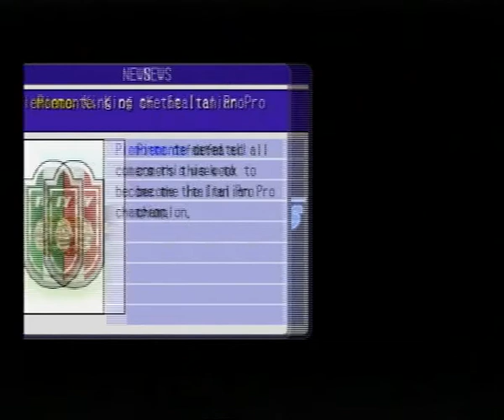Soccer Life, a quick l@@k, Part 2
Silent Gaming
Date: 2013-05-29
Game: Soccer Life
Platform: Sony PlayStation 2
A quick look at the game.  Football, meh.